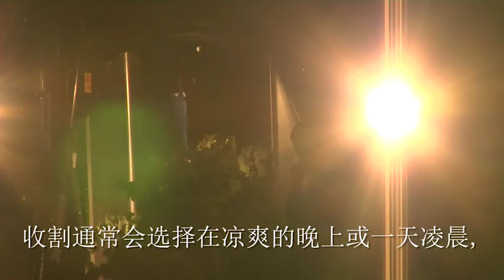Petersons Wines Master